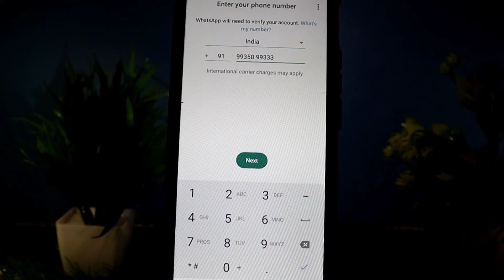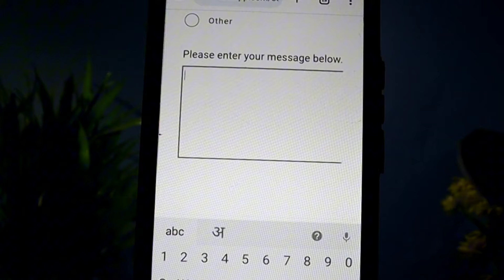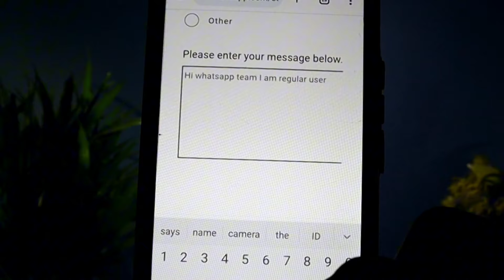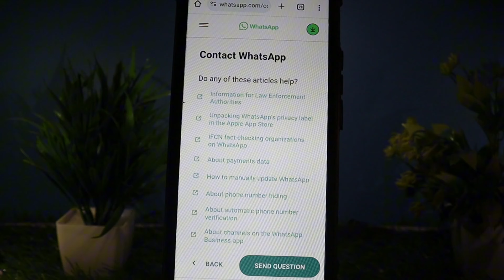whatsapp verification code problem 2024 whatsapp par otp nahi aa raha hai whatsapp otp not received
whatsapp par otp nahi aa raha hai to kya kare
whatsapp otp not received whatsapp verification
whatsapp didn't receive code
whatsapp ka code nahi aa raha

Video link

About video

whatsapp par verify code nahi aa raha hai

whatsapp per otp nahin a raha hai

didn't receive code whatsapp.

verification code whatsapp problem

whatsapp code problem

whatsapp ka otp nahi aa raha hai

whatsapp me otp nahi aa raha hai kaise thik

whatsapp verification code nahi aa raha hai.

how to get whatsapp verification code

not getting whatsapp verification code

Hagtag

WhatsApp App related video is channel per aapko milenge EX-:
WhatsApp par OTP nahi aa raha hai WhatsApp per video call nahi hora hai hai

YouTube Channel:-  Tech Jano sikho

आपका धन्यवाद 🙏